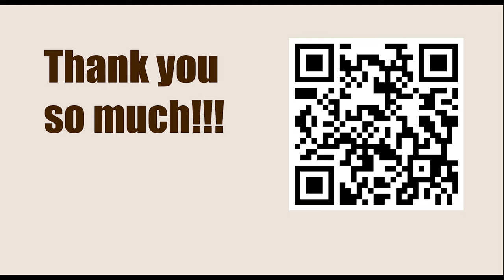Chessable Masters Play-In - Round: 9 || AR Saleh Salem vs M. Amin Tabatabaei - March 13, 2023